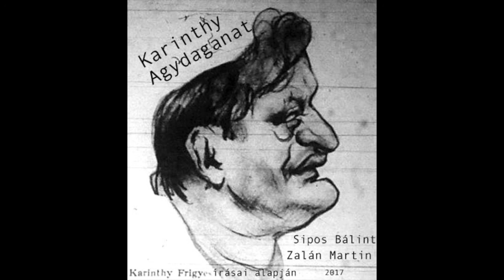Agydaganat ( Karinthy Frigyes írásai alapján)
2017.
Idén 130 éve született hazánk egyik leghíresebb írója, Karinthy Frigyes.
Az Ő emlékére készítettük el ezt a 18.perces műsort.
A téma Forrásául, két fő műve szolgált: A tanár úr kérem, Utazás a koponyám körül.

2016 végén alakult kis csapatunk, melynek tagjai két színinövendék: Sipos Bálint és Zalán Martin. Az oldal-csatorna célja, hogy számunkra és remélhetőleg a kedves hallgatók számára is érdekes, ismert vagy épp nem ismert irodalmi szöveg által létrehozunk és újra perspektívába helyezzük , a mára már sajnos elavult Rádió-hangjáték műsorokat. A Radio Art Studio csapat minden hónapban jelentkezni fog egy kiválasztott témával,hamarosan pedig egy teljes repertoár is kialakul követve az általatok, a hallgatók által (visszajelzések alapján) kívánt témákat, kérdésköröket. Hallgassátok,szeressétek, osszátok meg és fogadjátok nagy szeretettel az alkotásokat, ahogy mi is fogjuk a feliratkozókat!